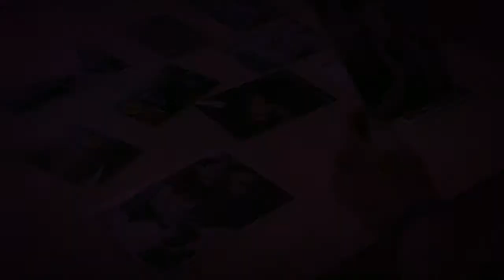decline - 94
From the upcoming Album "finetunes" available dec 15th as Vinyl/CD/Download/Stream

Camera: Michelle Klann
Post-Production: Nico Rubner

Recorded & Mixed by Nico Rubner @ Marburg Records